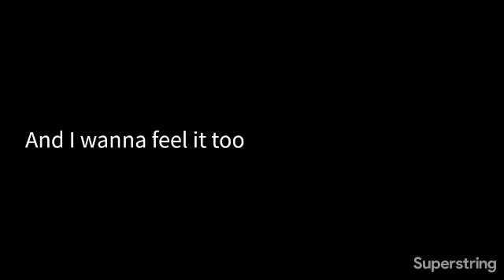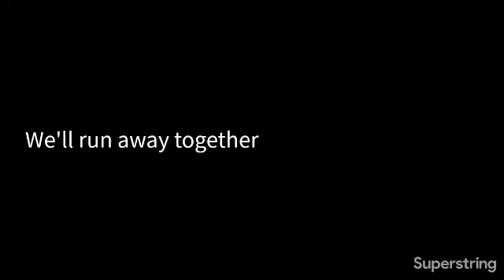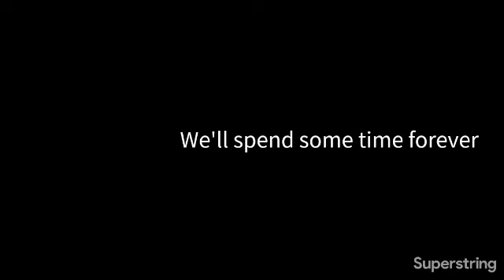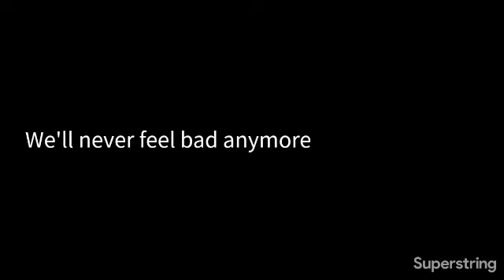weezer · island in the sun (live) (karaoke version)